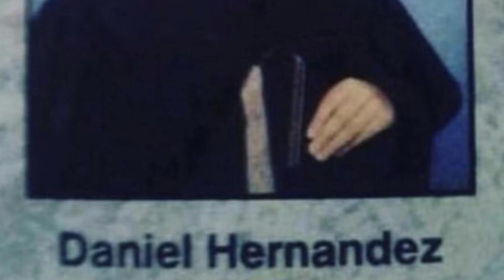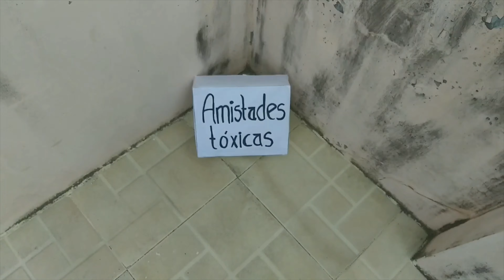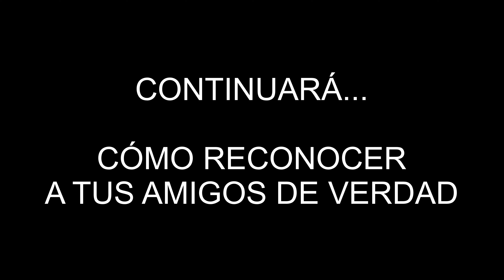¿6ix9ine («six-nine»); un Zorro🦊; y la Amistad??? What???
¿6ix9ine («six-nine»); un Zorro🦊; y la Amistad??? What?  COMPARTAN CON SUS AMIGOS